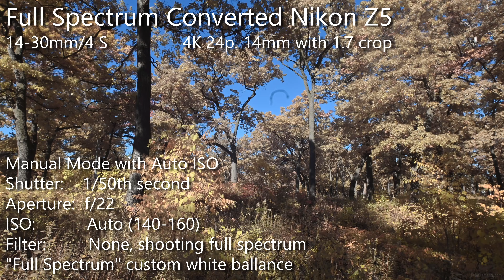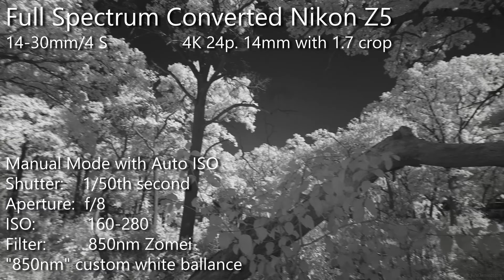Testing Out IR Filters on My Full Spectrum Converted Nikon Z5 on a Sunny Day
I've had my full-spectrum converted Z5 for nearly 3 weeks, and it's nearly always been overcast.  Infrared photography shine the most on clear, sunny days.  Well, I finally had a sunny day, so I went out to get an idea for what kind of camera settings I can expect to punch in in these lighting situations.

The good news:  Both 850nm and 950nm are perfectly hand-holdable.  No problem at all for video work in bright sunlight.

I still can't get the camera to make a custom white balance preset for 680nm, but the full spectrum setting seems to work well for that one.